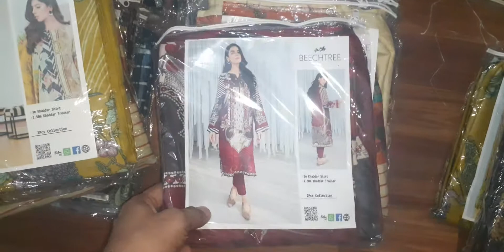Beech Tree Khaddar 2 Pc Alhamduliallah!!!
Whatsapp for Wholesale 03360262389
Al Razzak Fabrics Karachi